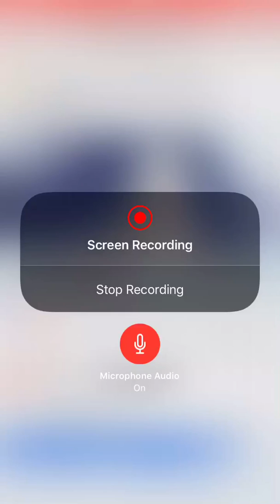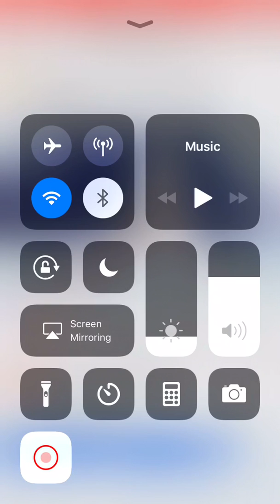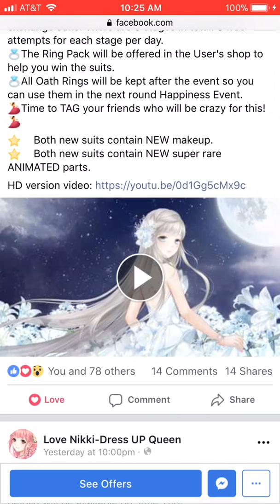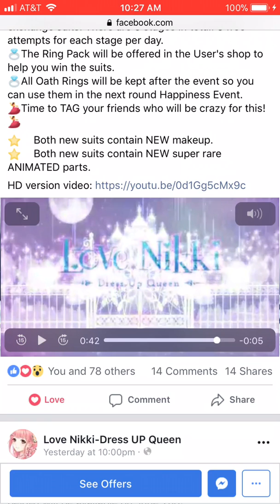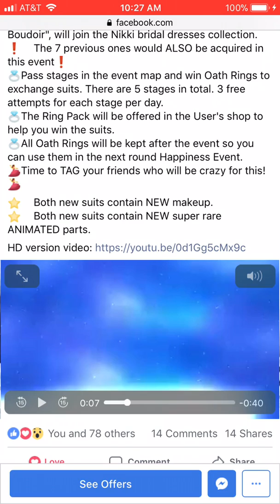Love Nikki Wedding Event Next/Stars And Dreams Complete Outfit!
Enjoy:) May 29th,2018

Fuuuuuuuuuuuuuck man I just remembered that the wedding event also takes stamina too:( Ughhhh I just don’t understand why an event like the wedding one takes stamina too which is aoooo annoying:(

I am extremely sad that we got the Wedding event first and not Star Secret S3 next:( Other than that I am still very excited about the wedding event as we are finally getting my most favorite wedding dress in the game.

I really love the Stars and Dreams outfit. It is now my favorite association outfit:) But man four colors will take way too long to get all of them-_-